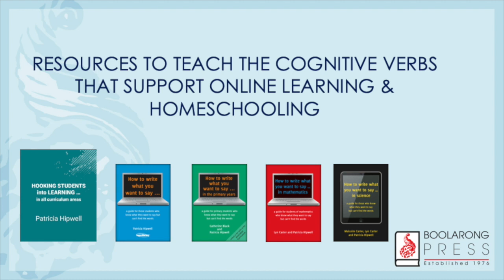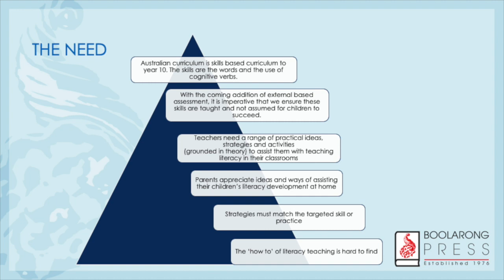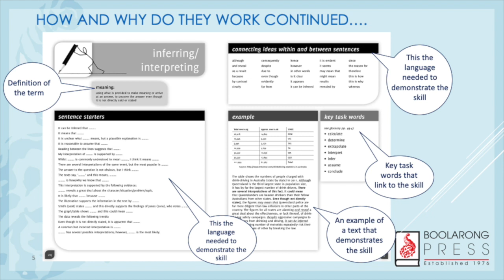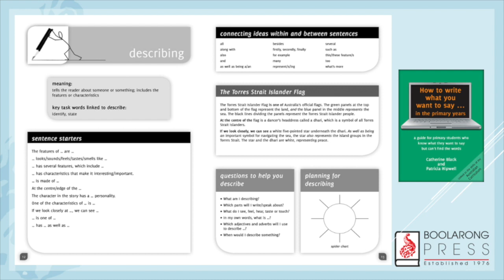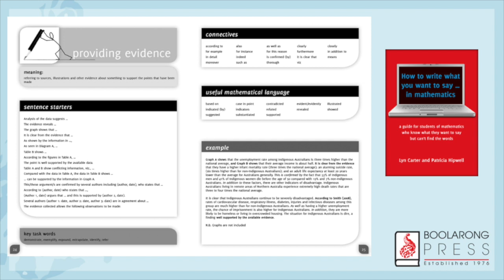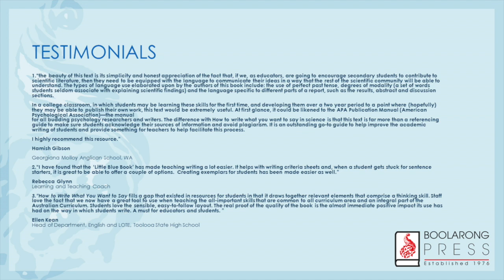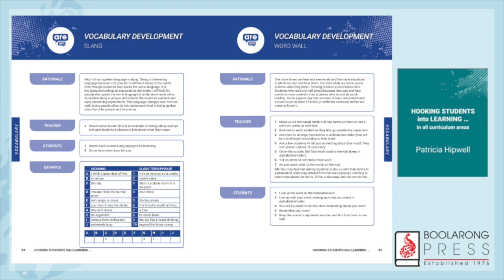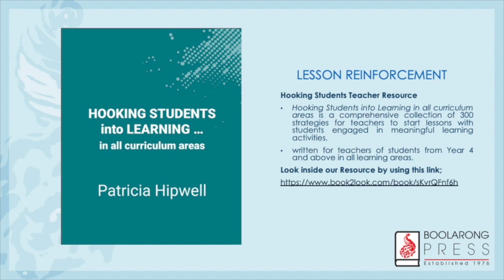Patricia Hipwell's Resources on how to teach the cognitive verbs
This video is about Patricia Hipwells student and teacher resources resources on how to teach the cognitive verbs. links on where to purchase these resources are below;